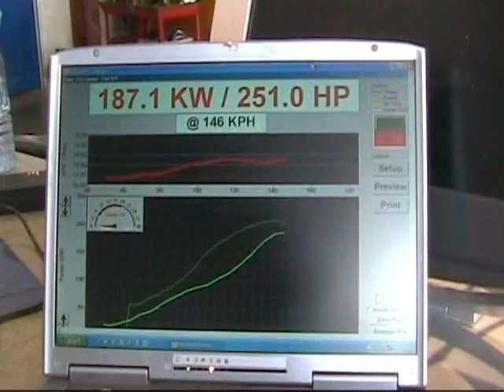SAR Dyno Day FC3S Rips out 214.5rwkw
214.5kw - Sanjay Kumar - ([CatchMe]) FC RX7 13BT